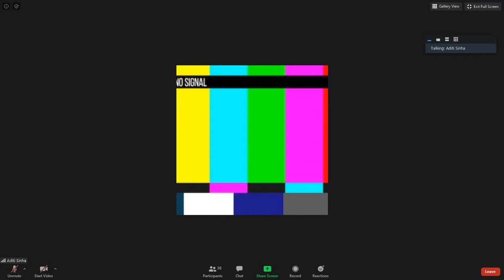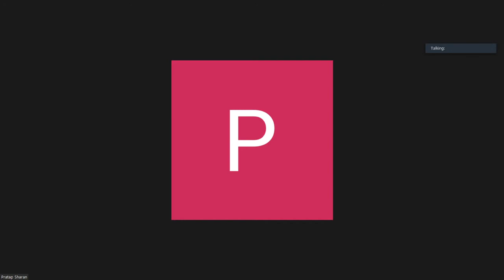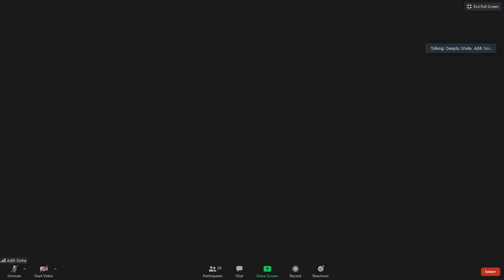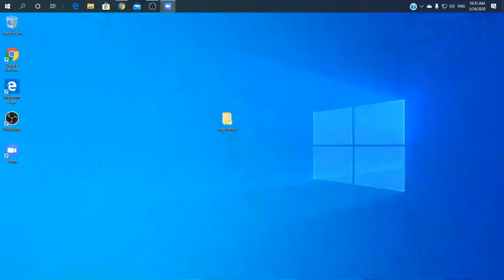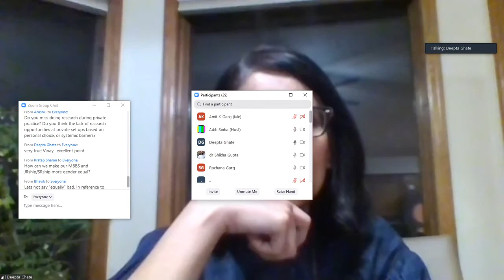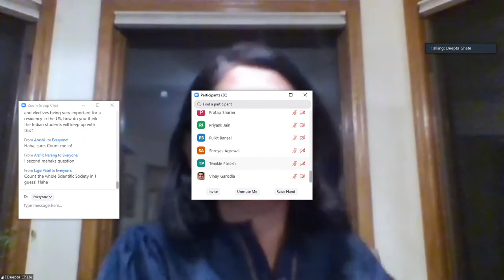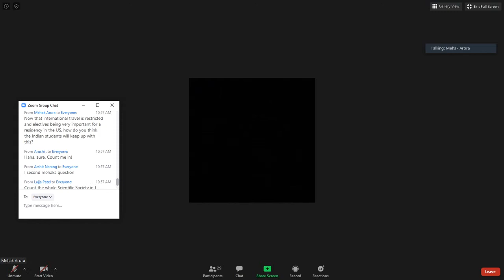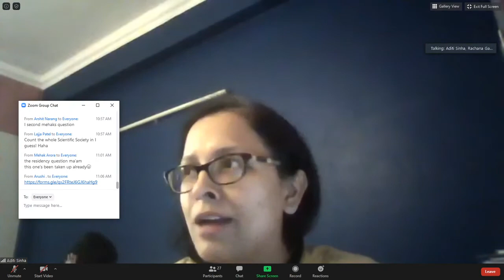Life after MBBS | Ep-4 | The White Coat & Other Stories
Greetings, folks! The fourth session in the interactive talk series "The White Coat and other stories" will go live tomorrow, Sunday, at 9 am IST. Join us to have a peek into "Life after MBBS" of three batch '95 graduates of AIIMS- Dr Deepta Ghate (ophthalmologist at the University of Nebraska, US), Dr Rachana Garg (a radiologist and fetal medicine specialist, owning a center in Greater Noida), and Dr. Shikha Gupta (obstetrician and gynecologist, having a private set up in Rajpura, Punjab).